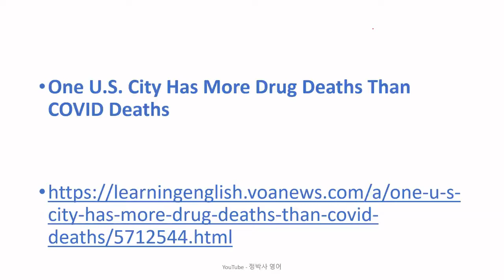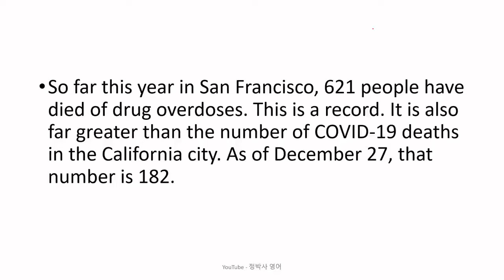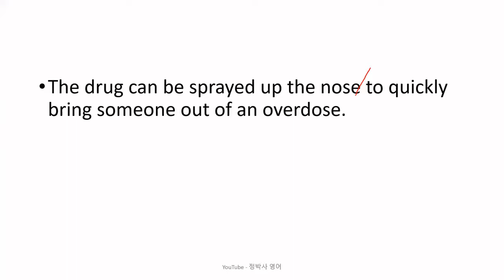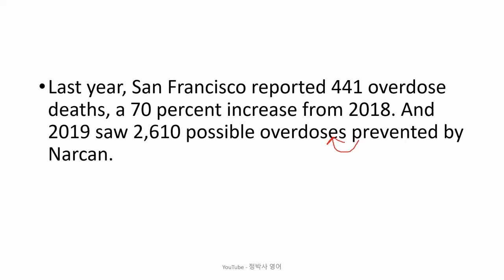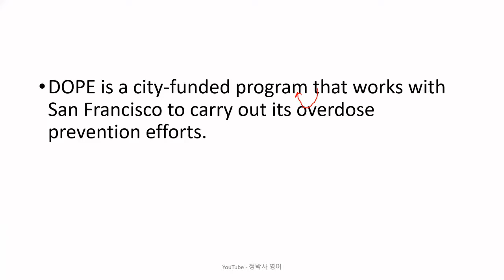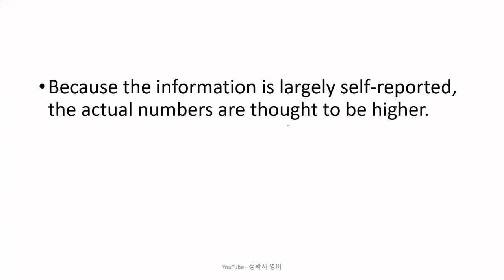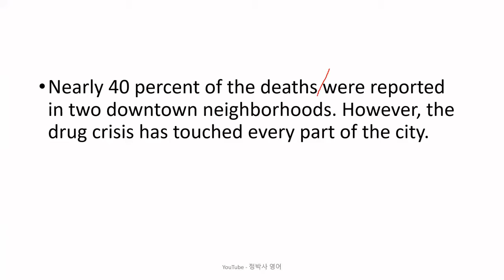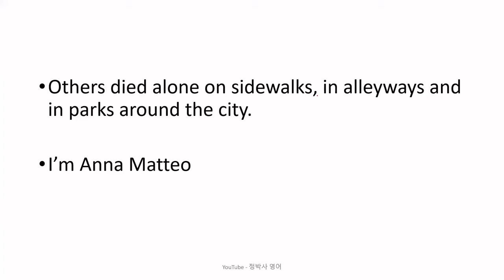[영어공부/영어독해] 코로나바이러스에 걸려서 죽는 사람보다 약물과다복용으로 훨씬 더 많은 사람들이 죽는 샌프란시스코 - 영어뉴스/영어청취 {영어실력, 노력하는 만큼 느는 법}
[2102] One US City Has More Drug Deaths Than COVID Deaths (December 29, 2020)

1. 원어민 뉴스 파일을 여러 번 듣습니다. 들으면서 무슨 내용인가, 한 문장 한 문장 짚어 봅니다.
2. 제 강의를 듣습니다.
3. 내용을 완전히 이해했다고 생각하면, 지문을 소리 내어 읽고, 가능하면 녹음을 해서 들어봅니다.
4. 짧은 내용 혹은 한 문장을 여러 번 반복해서 듣거나 읽는 것 보다는, 긴 지문을 끝까지 한 번이라고 듣고 읽는 것이 효과적입니다. 다양한 지문을 접하는 것이 좋습니다.
5. 독해, 청취 혹은 스피킹이 안 된다는 것은 단어가 부족하다는 뜻입니다. 단어학습은 영-영 으로 하는 것이 장기적으로 좋습니다. 제가 직접 만든 을 추천합니다.
6. 하루에 제 강의 하나로 1 시간 정도 투자한다고 보면 합리적인 계획일 것입니다.